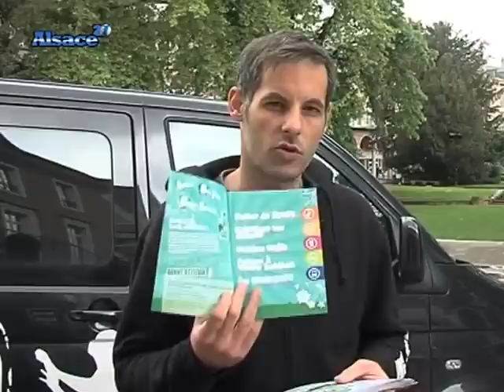Beach Team : Le Sportswear responsable !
Focus sur Beach Team, entreprise qui produit des vêtements de sports bio dans le respect du commerce équitable et du développement durable. (DROITS RESERVES . Pour toute exploitation sur TV, web, mobile, aller